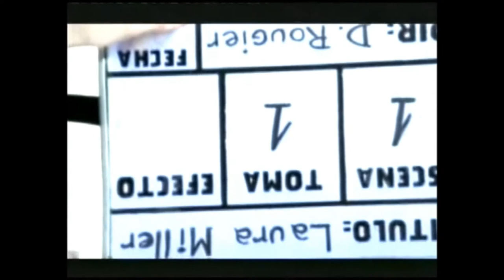LAURA MILLER AHORA NO VIDEO 1080p HD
Tema extraido del album " Un camino para ti "1999.